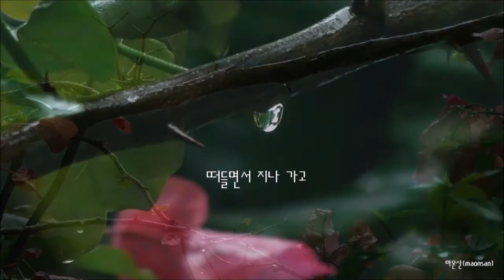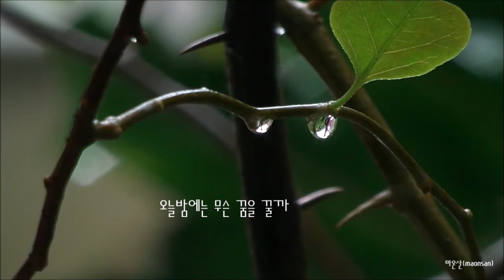김민기 - 기지촌 / 가사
김민기